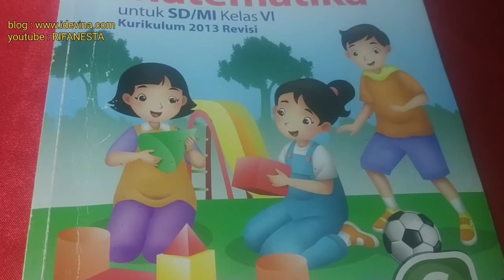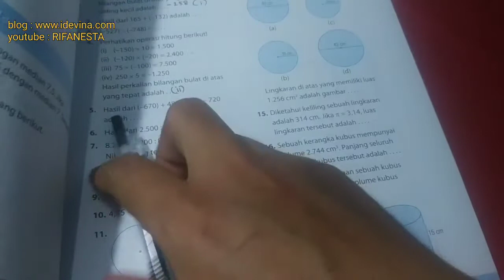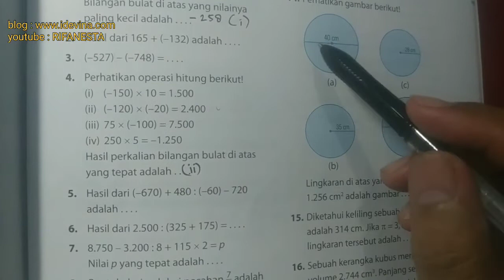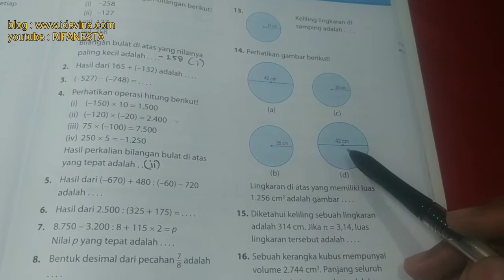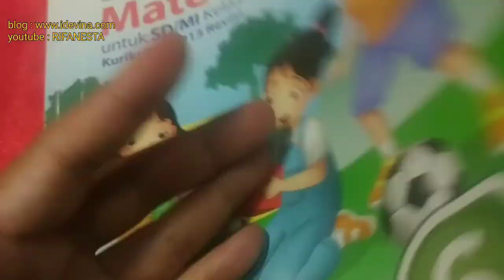pembahasan gap matematika kelas 6 latihan ulangan akhir tahun A(11-18)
matematikagap pembahasan gap matematika kelas 6 latihan ulangan akhir tahun A(11-18). selengkapnya di playlist matematika gap kelas 6